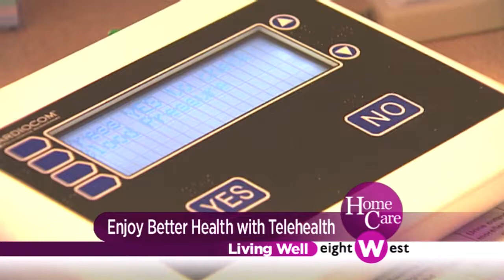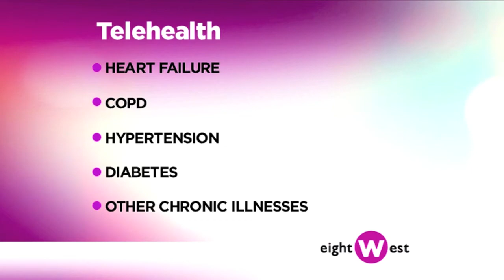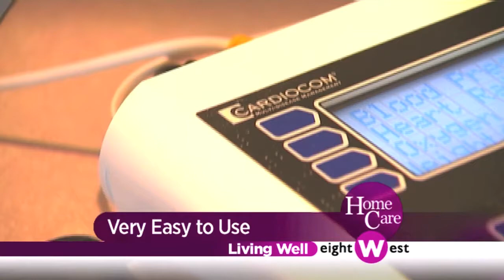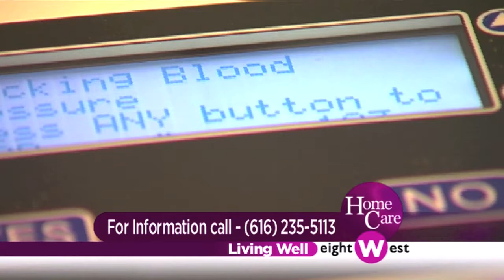eightWest on HomeCare of Holland Home's telehealth service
eightWest visited HomeCare of Holland Home to learn about our telehealth program, which offers daily monitoring of qualified clients requiring assistance with disease management. One of our residents who uses telehealth, Carlton Bauman, was interviewed by eightWest host Rachel Ruiz.